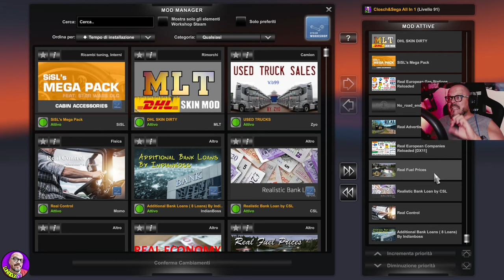MA DOVE MI HA FATTO PASSARE IL NAVIGATORE?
- Ryzen 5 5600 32gb DDR4 CRUCIAL 1TB RTX 3070 Ti